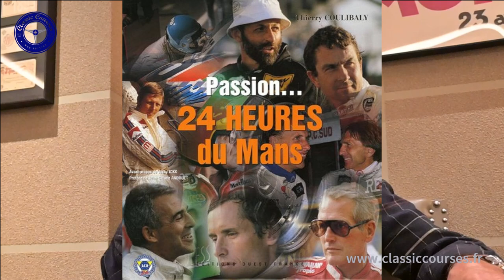Classic COURSES : Jacky Ickx à coeur ouvert : Afrique, leçon d'humanité - 2024 (1)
Jacky Ickx est un champion automobile d'exception mais son palmarès aussi divers qu'inégalé  cache une personnalité sensible, aux analyses captivantes. Une leçon de vie qui a pris une dimension différente en passant par l'Afrique . Il l'évoque ici, avec humilité et finesse.